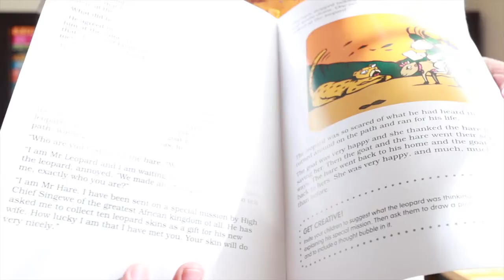Kiddies - Story Book Reading & Review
Molemi has been named as one of the Nal'ibali Reading Ambassadors for 2021 recently. He will continue encouraging kids to read for enjoyment like he has been doing all through the lockdown period.

Watch as he reviews the one of the Nal'ibali Story Book collection stories, and reading one of the stories from the collection.

The Read-Aloud Story collection is available at CNA stores nationwide.

Thanks Guys! Till next time!

How you can support me: Like, Share, Comment on YouTube videos - Watch videos even if it’s on mute on another tab; Like FB, Twitter & Instagram posts and save posts or share them on your platforms. I’d appreciate that.